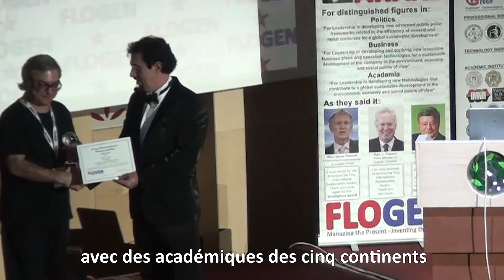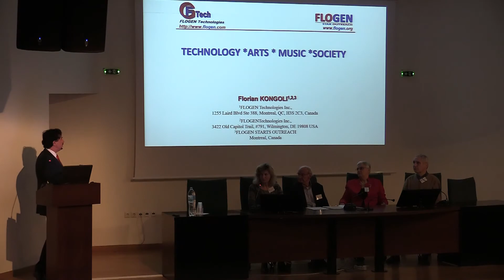Dr. Florian Kongoli - Un Nouveau Carioca dans le Ciel de Rio (R)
Une vue à vol d'oiseau de l'activité professionnelle du Dr Florian Kongoli est donnée à partir d'un tour d'hélicoptère au-dessus de Rio de Janeiro un jour après qu'il est devenu citoyen d'honneur de la merveilleuse ville. Son activité très riche, intense, polyvalente et multiforme liée à la science et à la technologie est mise en évidence de manière concise alors qu'il aime être un nouveau fier Carioca. Il s'agit d'une coproduction d'Amigo no Rio et de Lema Digital